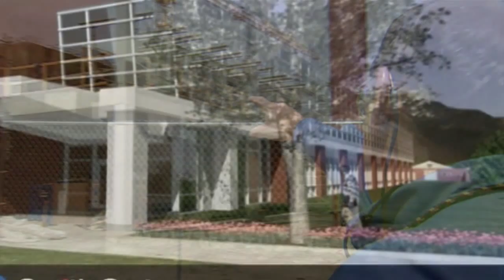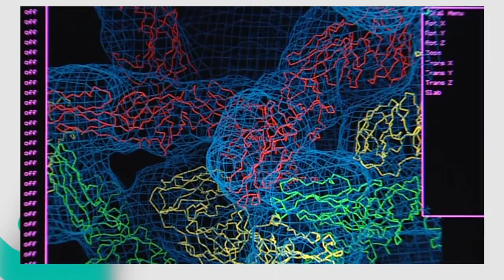Avian Flu (part 1)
The main Spanish virologist and influenza virus specialist (the influenza viruses), introduces us to H5N1. We explain why it is so easy to spread and how it is able to acquire the necessary features to jump from birds to humans.

We will also briefly review recent pandemic caused by a virus experienced flu.

And finally we will have the latest findings on H5N1. Research to suspect that this is a virus that will soon join the list of infectious agents. Virus that have appeared in recent decades causing new diseases, and have jeopardized health systems worldwide.